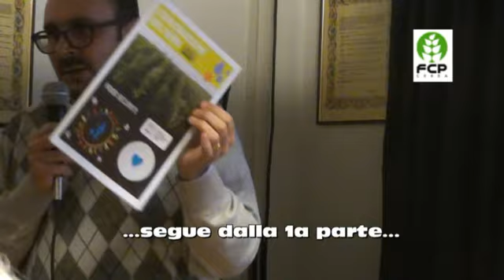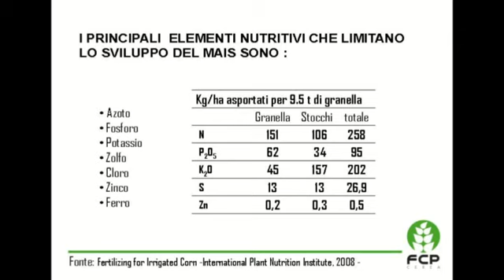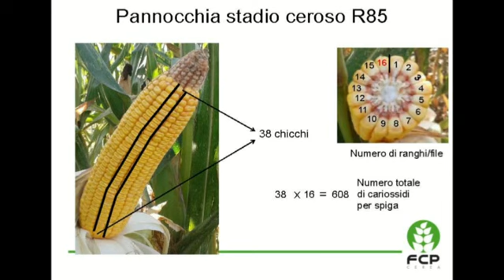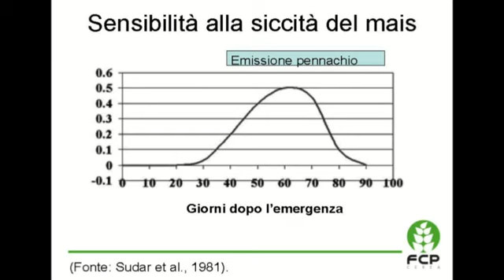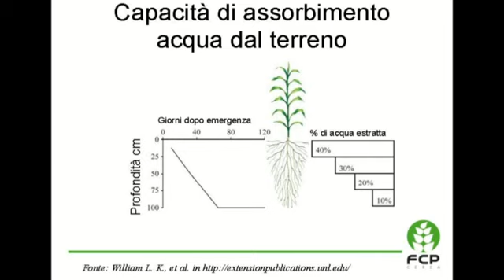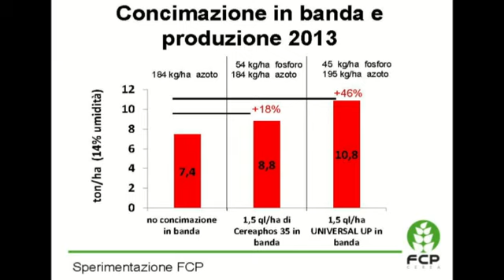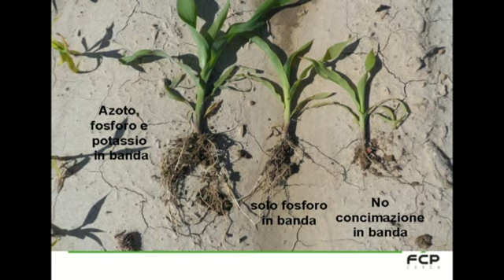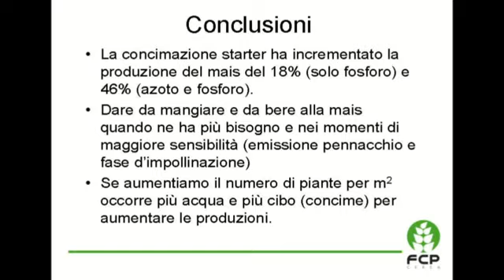La nutrizione del mais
Intervento del dott. G.Ciuffreda su "Mais: nutrizione e fabbisogno idrico" avvenuto il 14/1/2016 ad Adria (RO) durante un incontro tecnico organizzato da FCP Cerea e Coop. S.Maria Assunta.